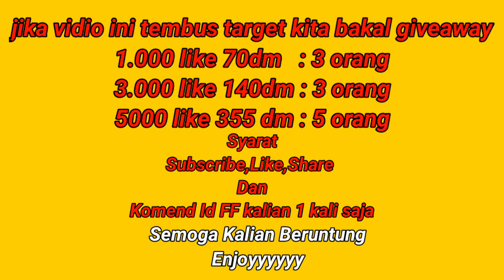AKHIRNYA RILIS! INCUBATOR TERBARU JANUARI 2022 | INCUBATOR JANUARI 2022 FREE FIRE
Biar Channel Ini Semakin Semangat Upload Vidio Setiap Hari, Aktifkan Loncengnya Ya Woe

Mabar 💰
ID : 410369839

ID : 71083225